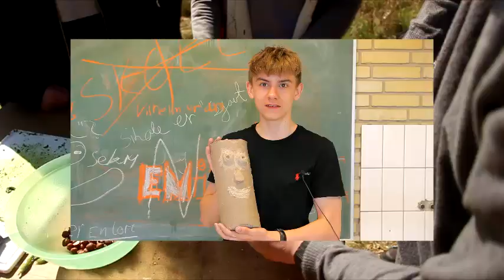SA-S1-9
Geokids Sydskolen afdeling Asnæs